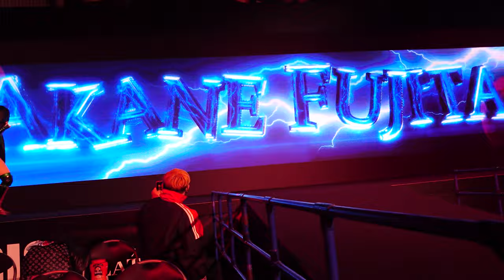Akane Fujita's entrance.